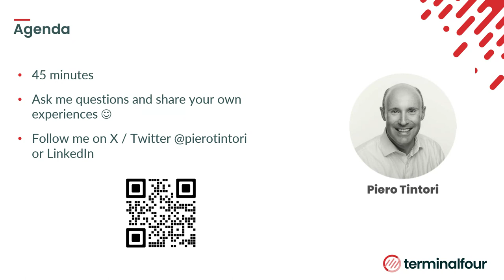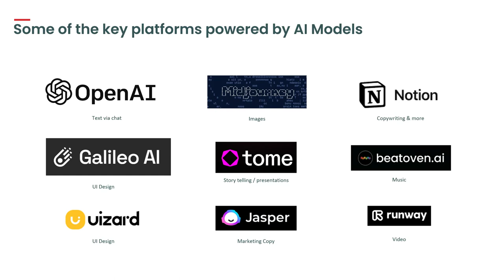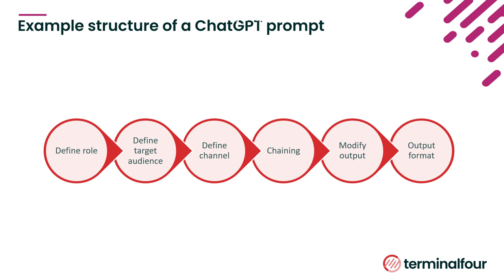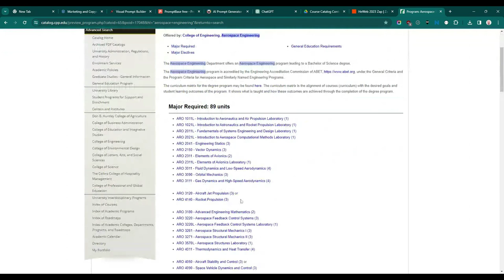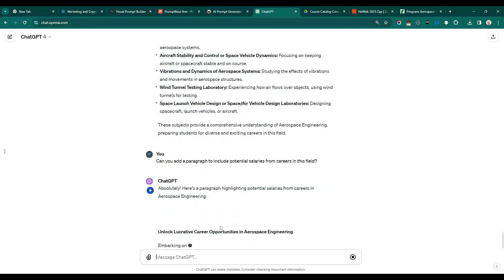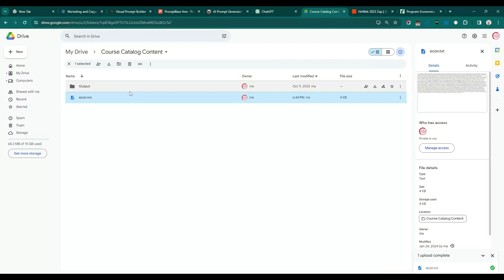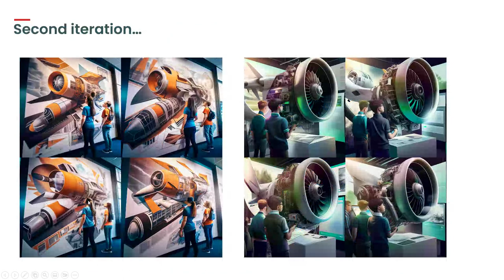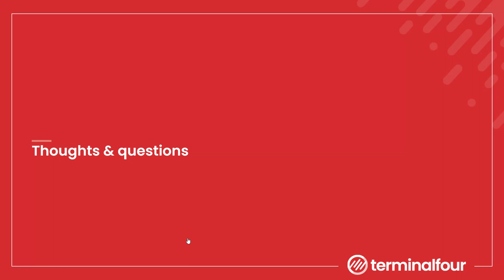TACCM Lunch and Learn: Unlocking the Potential of AI Models in Higher Ed Marketing (2024-01-24)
Piero Tintori, CEO of Terminalfour, will delve into the evolving landscape of AI models and how it can be used in higher education marketing. Attendees will walk away with practical examples how AI models can supercharge your workflow, drive engagement and deliver remarkable results.

The session will also explore innovative strategies to achieve good-quality, quick results and stay ahead in the competitive field of higher ed marketing.

Piero Tintori is the CEO and founder of digital marketing and web content management company Terminalfour. He founded the company in 1997 and has worked with universities and colleges throughout Europe, North America and Australia. Piero specializes in helping universities and colleges to drive student recruitment, retention, alumni fundraising and research promotion by maximizing the effectiveness of their digital and content strategies.

A self-confessed techie, Piero is a passionate advocate for the alignment of technology and digital marketing. He actively participates in hundreds of web transformation project pitches, and has acted as an advisor to the higher education sector to transform their web and digital marketing strategies.